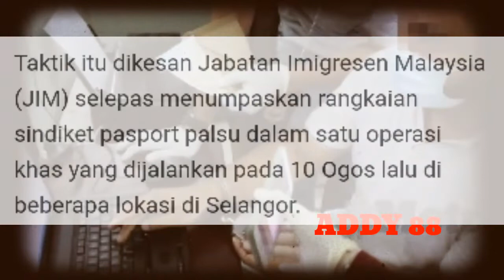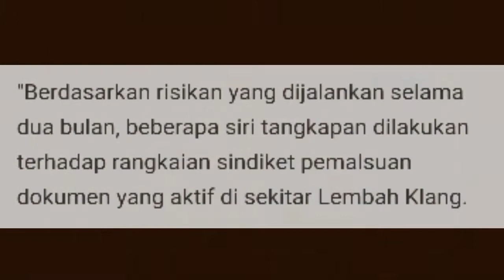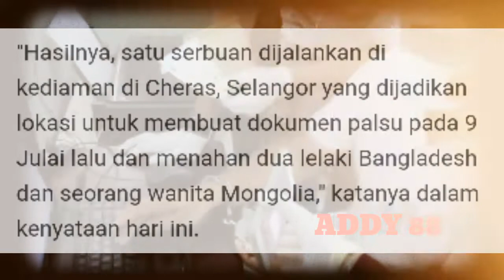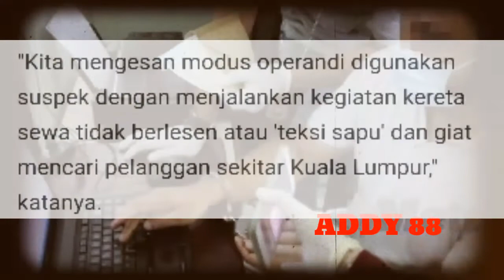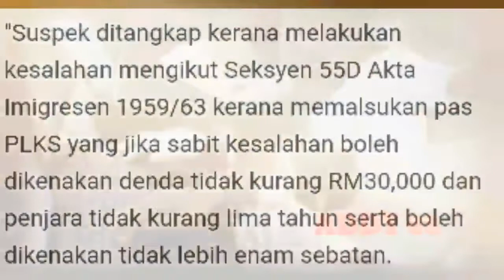sindiket pasport palsu tumpas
Dalang sindiket pasport palsu dicekup.MENCARI menggunakan 'teksi sapu' dengan menawarkan pelekat Pas Lawatan Kerja Sementara (PLKS) dan pasport palsu antara modus operan di terpakai sindiket didalangi warga Bangladesh ini.

Malah, kebanyakan pelanggan sindiket ini membeli dokumen itu untuk memudahkan mereka mendapatkan pekerjaan di Malaysia berikutan majikan takut untuk mengambil pekerja yang tidak ada pasport di negara ini.

Taktik itu dikesan Jabatan Imigresen Malaysia (JIM) isi menumpaskan rangkaian sindiket pasport palsu dalam satu operasi khas yang dijalankan pada 10 Ogos lalu.